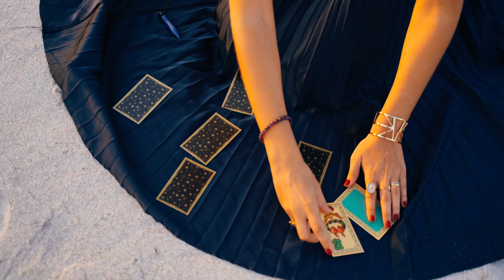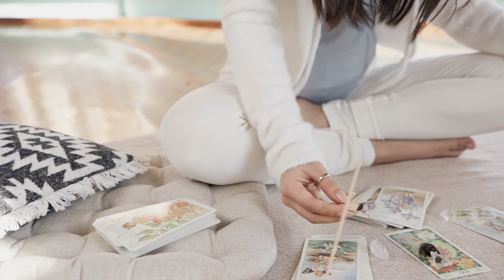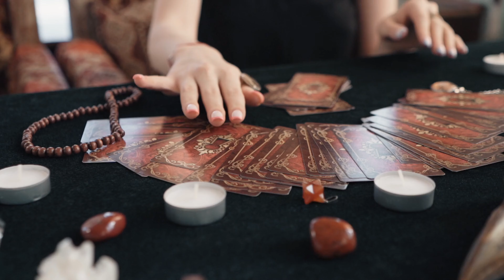Tarot Desde Cero - Aprende todo acerca del tarot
El TAROT, es un camino de crecimiento y una conexión profunda con nuestra energía.

Con el programa TAROT DESDE CERO, conoce tu mundo interior a través de las cartas. Entiende su significado detrás de este juego de colores, imágenes, símbolos y números que atrapan diferentes mensajes.

Aprende esta hermosa experiencia reveladora gracias a un conocimiento ancestral. Desbloquea tus obstáculos para que puedas fluir mejor y tener una vida más exitosa.
Aprende y enséñale a otros cómo hacerlo.

Si quieres comercializar este o mas de los 1400 productos que tenemos para ti y ganar el 80% de comisiones, escríbeme aquí:

ACERCA DE LA PRODUCTORA

Desarrollado por MARIANA SCHERR, especialista en la lectura del Tarot según la concepción e interpretación que del mismo hace Alejandro Jodorovsky.

Formada como Consteladora familiar, en Buenos Aires, Argentina y en Bogotá, Colombia, certificada y abalada por la Hellinger Sciencia de Alemania.

Integró la energía propia de las Constelaciones Familiares con la fuerza y la sabiduría de los Arcanos del Tarot, implementando así en su quehacer terapéutico las Constelaciones Tarológicas.

Lectora y docente internacional en Registros Akashicos, Tarot Terapéutico, Constelaciones Familiares grupales y personales. Junto a la Dra. Marianela Vallejo Valencia, de Colombia, desarrolló las Constelaciones Unipersonales y las Improntas Transgeneracionales.
Coautora del libro” Vivencias que sanan”.

tarot
tarot interactivo
tarot amor
tarot desde cero
aprende tarot
cartas de tarot
rituales,lecturas
sanación emocional
esoterismo
esoterico
curso 100 online
velomancia
curso tarot
desbloquea obstaculos
ancestral
cartas del tarot y su significado
programa tarot
unión de pareja
el tarot y el amor
tarot y espiritualidad
tarot sana tu alma
tarot sanacion
leer cartas de tarot
tarot como emprendimiento